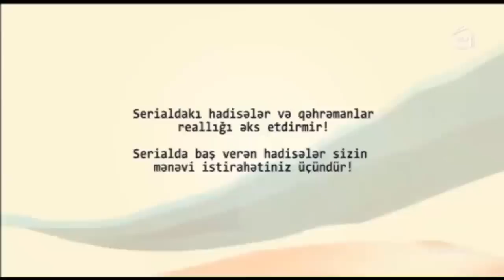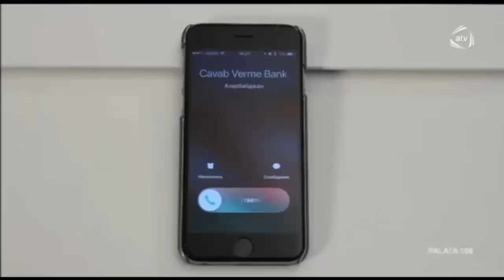"Palata 106" 3- cü Seriya (27 02 2016) HD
Aktyorlar:
İlkin Həsəni,Ramil Babayev,Elşən Orucov,İlkin Misgərli,Nicat Rəhimov,Azər Baxşəliyev,Gülzar Əşrəfova,Məhərrəm Qurbanov,Kəmalə Piriyeva